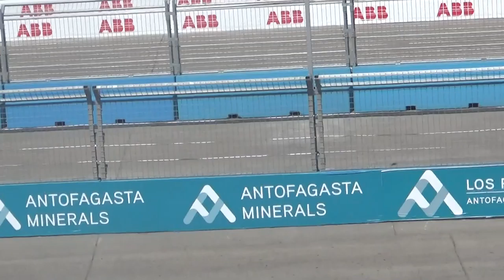Formula E eprix de Santiago de Chile parte 7